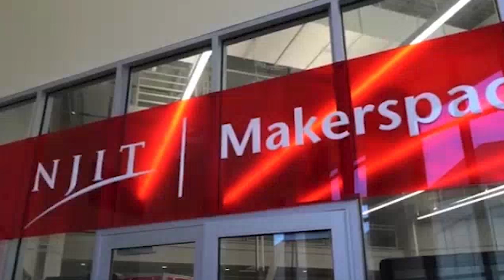Todd M. Hay, PE. CME. Regional VP, Pennoni Part Three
Balancing Profit and Innovation in Civil Engineering
In the final part of “What’s Up AEC?” with Todd M. Hay, PE, CME, Regional VP at Pennoni, host Ayman Ayoub goes deeper into the critical challenges and prospects of the civil engineering industry. This episode provides valuable insights into managing tight budgets, addressing workforce shortages, and the transformative impact of emerging technologies.
Balancing Profit and Client Relationships
Todd Hay discusses the delicate balance between maintaining profitability and fostering strong client relationships in projects with restricted budgets. He highlights the importance of managing scope creep and ensuring clear, upfront proposals to navigate financial constraints without sacrificing service quality.
Addressing the Engineering Workforce Shortage
The engineering industry is facing a significant workforce shortage, impacting firms across the board. Todd Hay shares his perspective on the challenges and competition for skilled engineers, and how this shortage affects project delivery and firm operations.
Explore the full video to understand the current workforce challenges in engineering.
The Future Impact of Technology on Civil Engineering
Technology is poised to revolutionize civil engineering over the next two decades. Todd Hay provides a forward-looking view of how artificial intelligence and other technological advancements will reshape the industry, enhancing efficiency and innovation.
Highlights of this episode include:
• Strategies for balancing profit and client relationships in tight-budget projects.
• Insights into the current engineering workforce shortage and its implications.
• The transformative impact of artificial intelligence and technology on the future of civil engineering.
Don’t miss this insightful conclusion to our series with Todd M. Hay as he shares his expert knowledge on navigating today’s challenges and preparing for the future in civil engineering.